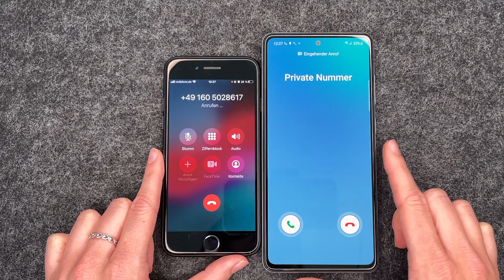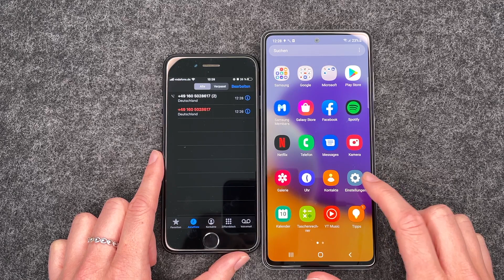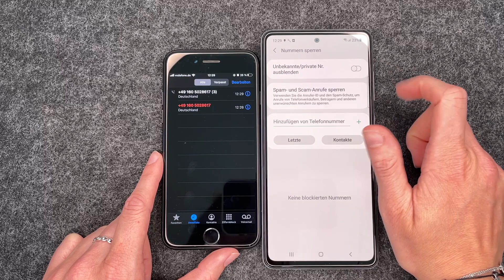Samsung Galaxy A72 anonyme Anrufer blockieren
Ihr wollt wissen, wie Ihr bei Eurem Samsung Galaxy A72 anonyme Anrufer blockieren könnt? Jeder kennt es vermutlich: unerwünschte Anrufe ohne Nummernanzeige... Aber man kann natürlich auch beim Galaxy A72 von Samsung diese anonymen Anrufe blockieren. Wie das funktioniert, erklären wir hier in unserem Video. Viel Spaß.